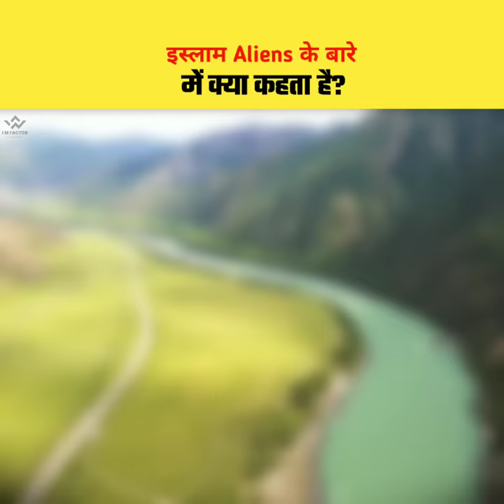क्या इस्लाम के मुताबिक़ Aliens मौजूद हैं? Do aliens exist according to Islam?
SEO

shorts facts
shorts video
facts short
shorts facts
imfactor
facts
facts video
interesting facts
amazing fact
aliens ki maujudgi mukin hai
kya islam ke mitabiq aliens maujud hain